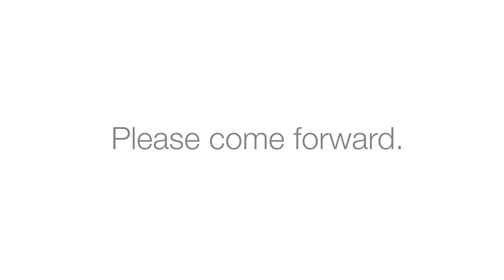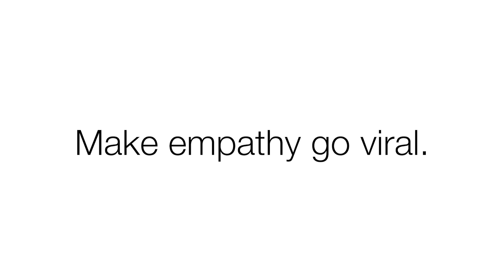Make empathy go viral | BRAC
Empty businesses mean empty plates. BRAC will support 100,000 low-income families in Bangladesh, but the need is far greater. Please come forward. We take the responsibility of delivering your support to the people who need it most on the ground. It's time to make empathy go viral.